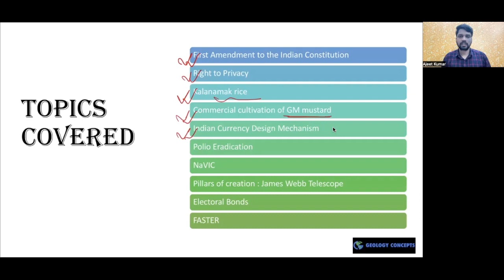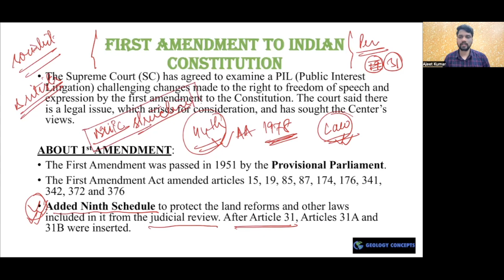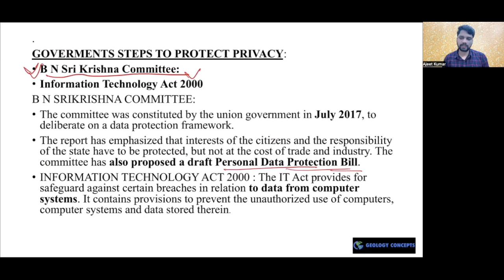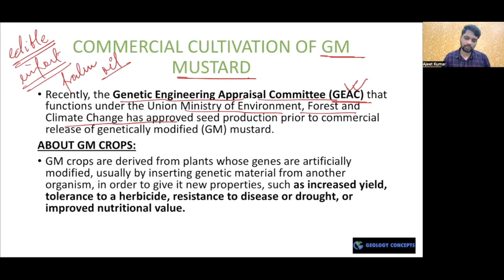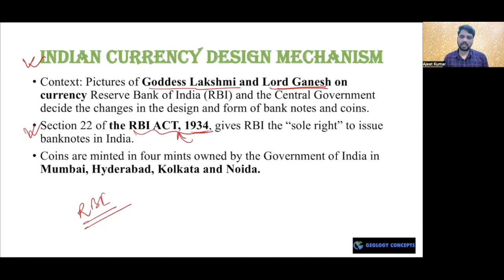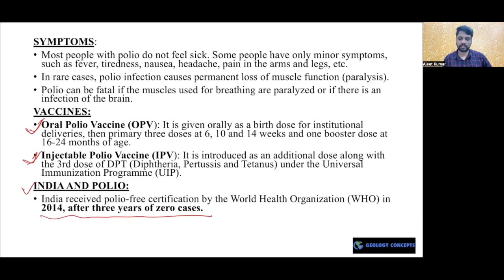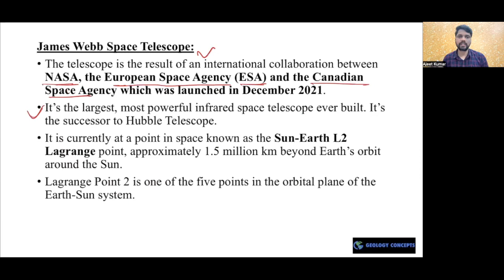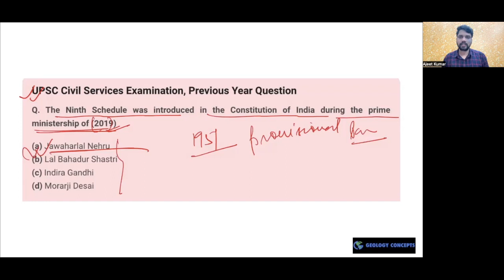Current affairs October 3rd Week 2022 | PART-1/3 | Weekly Current Affairs | UPSC